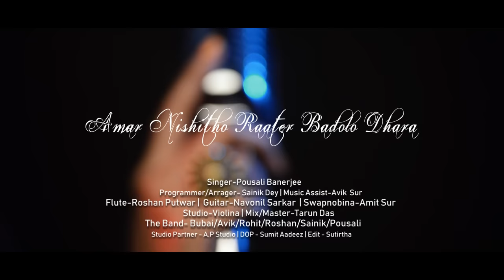Amar Nishith Raater Badal Dhara l Full Song l Poushali Banerjee l Tagore Song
Amar Nishith Raater Badal Dhara l Promo  Poushali Banerjee  Tagore Song

Poushali Banerjee is one of the most popular traditional and folk artist.Poushali presents her first rendition of Rabindra Sangeet song "Amar Nishitho Raater Badalo Dhara" in most unique way.

 Poushali Banerjee grew up learning music from her own mother and later from Vishwa Bharati University.She has been very much inspired by Rabindranath Tagore.

Credit :
Singer : Pousali Banerjee
Music Arranger & Programmer : Sainik Dey
Music Assit : Avik Sur
Flute : Roshan Putwar
Guitar : Navonil Sarkar
Swapnobina : Amit Sur
Audio Recording, Mixing & Mastering : Tarun Das at Studio Violina
Digital Partner : Violina Web Services Pvt. Ltd.
The Band : Bubai-Avik-Rohit-Roshan-Sainik-Pousali
Studio Partner : AP Studio l DOP - Sumit Aadeez l Edit - Sutirtha